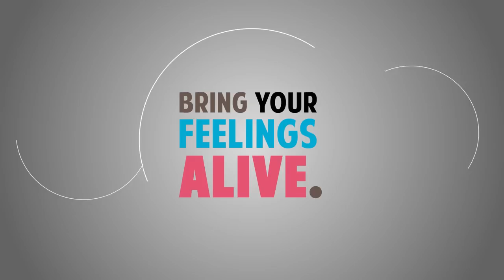LAVA Iris 450 Commercial